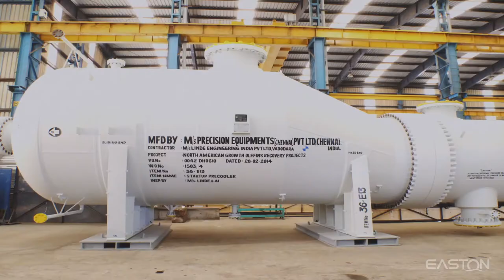Precision Equipments - Culture Video - Heavy industries in manufacture a High Flux Heat Exchanger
This video by Easton Media covers the prestigious PrecisionEquipments, a leader in the design & manufacturing of critical energy process equipment and all it has accomplished since its inception. In this video, we listen to the employees of Precision Equipments describe the workplace atmosphere and what the company means to them in the Industrialprocess

Precision Equipments Ltd India is one of the largest companies or heavy industries in manufacture a High Flux Heat Exchanger in India.

"Precision Equipments, the pioneer in the field of manufacturing & supply of Shell and Tube Heat Exchangers since 1981 for process industry such as Oil & Gas, Petrochemicals, Fertilizers, Chemical, Power Plants, Energy & Nuclear. The company now is capable of manufacturing equipment up to 300MT weight(Single Piece).The company has engineers with vast experience in thermal and mechanical design of Static Equipments who work diligently with EPC contractors and end users to ensure all the technical requirements are taken care in the engineering stage of the project itself. Equipments are designed as per International codes and standards like ASME, TEMA, HEI, API, IBR etc."

Had such a wonderful experience shooting CorporateCultureVideo for Precision Equipments .

Corporate Office:
TN - India.